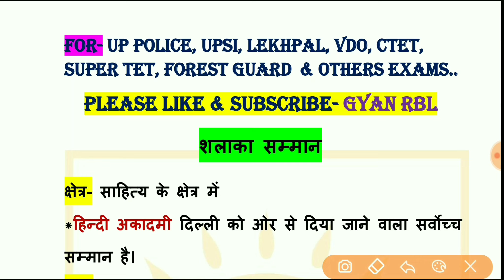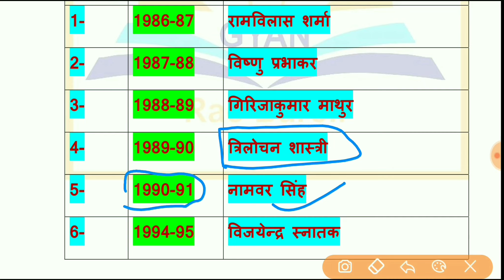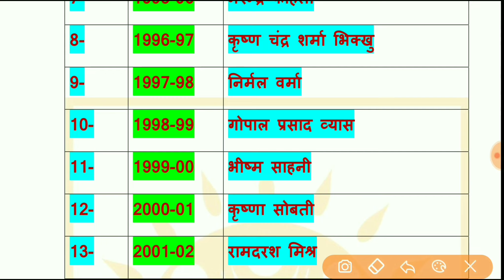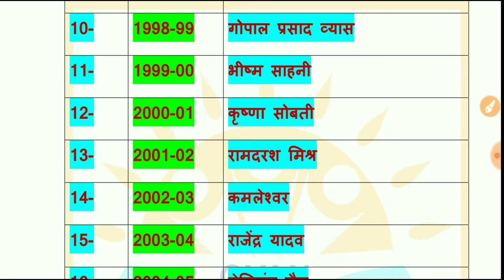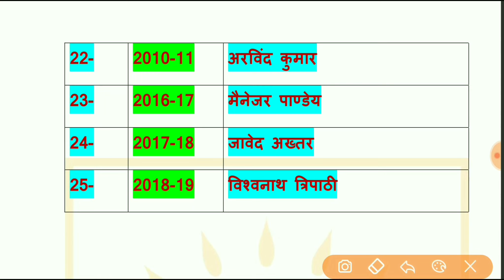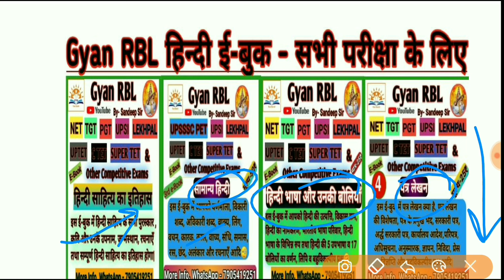शलाका सम्मान | श्लाका पुरस्कार | Shalaka samman | Hindi sahitya puraskar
hindi_sahitya_puraskar_2020-21
hindiSahityaPuraskar2020-21
hindiSahityaAward2020-21

Related tags...